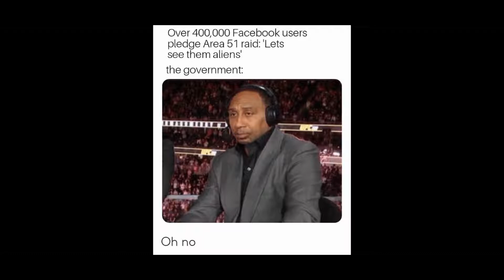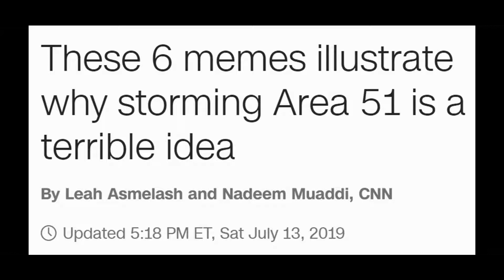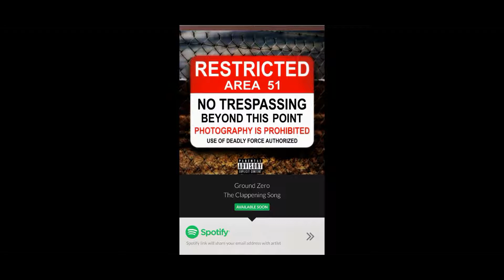The clappening song